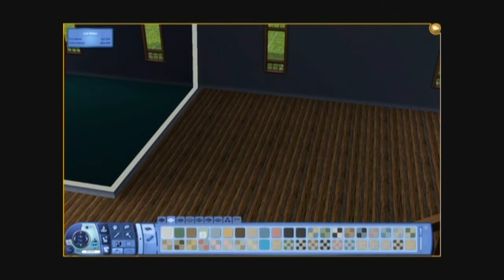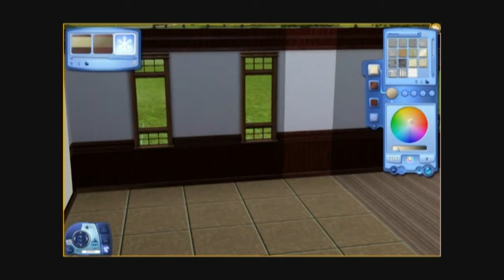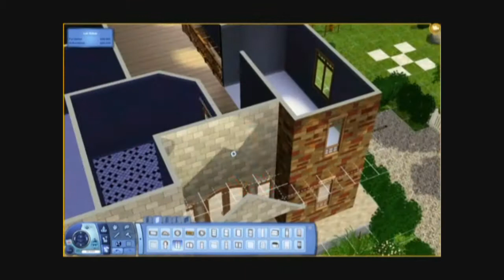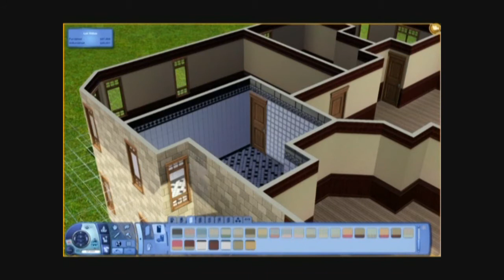The Sims 3 - Building a House 4 - Family Values - Part 2 - Architecture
Now this is my second request, thanks goes to PoptartFreak720, who wanted a house for a family of 8: Mum, Dad, 3 boys and 3 girls (Yikes!)

Now, I'm not entirely happy with the overall house, the backyard is great however.
Anyway, something random happened while i was working on the 1st floor, I can see every now and then the rooms decided they want to be pitch black regardless of windows or not, I'm not sure if it's a bug or some way of telling us that the layout fails. But that got annoying and took the life out of my building. enthusiasm. The colour schemes all over are sub par as I couldn't get them to work well, I miss my floorboards from Sims 2... amongst everything else!

Um... in the end I guess I looks decent, exterior look nice, just interior could have a do-over.